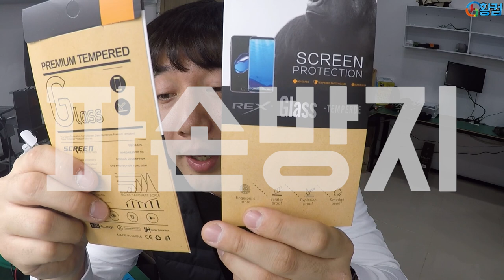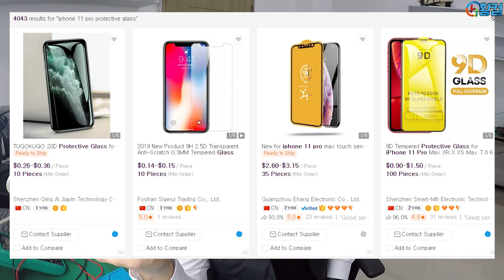휴대폰 보호 필름의 비밀; 아직도 비싸게 구입하시나요??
안녕하세요
황코TV 황코 입니다.

아~직도 핸드폰 액정보호필름 비싼돈으로 비싸게 구매하시나요?
핸드폰 보호 필름을 저렴하게 구입 하는 방법과 비싼 제품과의 품질 비교 까지!

핸드폰액정보호필름은 저렴하게 많이 사서 깨지거나, 지저분해 지면
 자주 교체하는 것이 답입니다~^^

깨지고 더러워진 필름 그대로 사용하실 거라면, 필름을 제거 하고 사용하는게 맘 편합니다.
영상 많은 분들에게 도움이 되었으면 하는 바람 입니다.

저희 황컴은 컴퓨터조립, 컴퓨터 수리 업체입니다.
PC 견적 또는 궁금하신점은 언제든
네이버 스토어에서 '황컴'
카카오톡 플러스친구 '황컴'
검색 하시면 상담이 가능합니다.

스토어팜에 여러 제품들이 나와있습니다.
블로그에도 좋은 정보가 많으니 놀러오세요

그럼 새해 복 많이 받으세요!

안뇽!